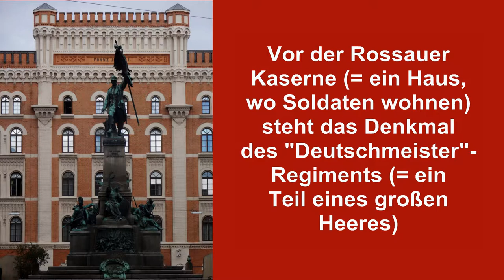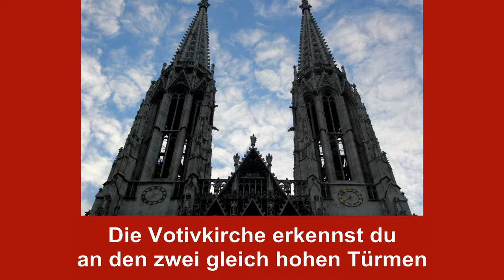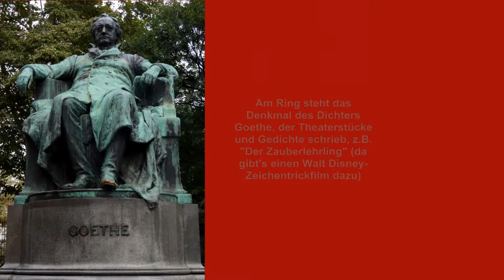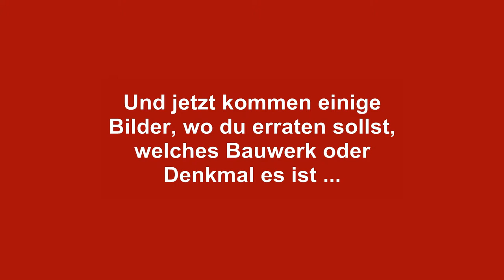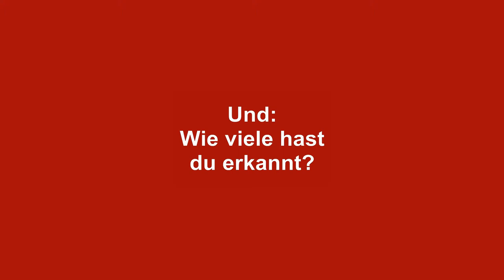Die Wiener Ringstrasse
... für VolksschülerInnen